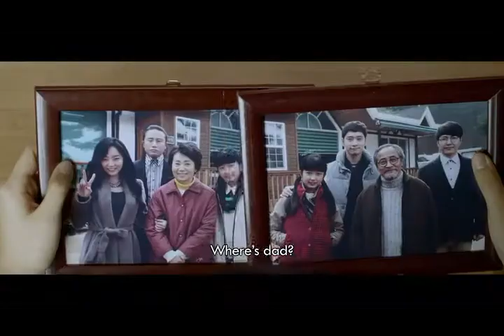A Dynamaite Family (2014)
Four stepbrothers are having a hard time getting along as a family. 15 years after their parents’ second wedding, the four unexpectedly head home and reunite by an urgent call from their youngest stepsister, born between the remarried parents. Although their rivalry escalates, the four brothers come to a momentary truce to put their hearts together and find their missing parents.